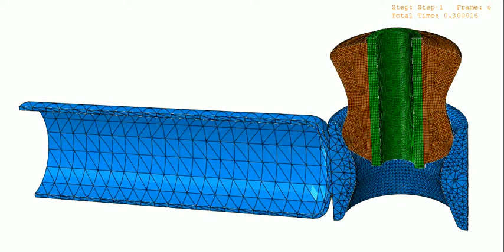Assembly a rubber bushing in a shock absorber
Abaqus Simulation
JC TechDesign